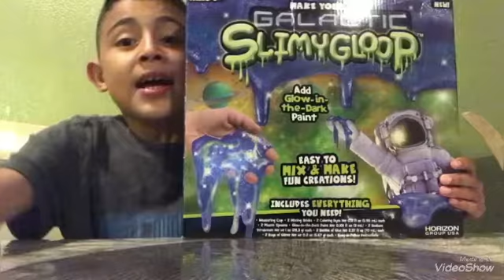Galactic SlimyGoop!(Big Fail)